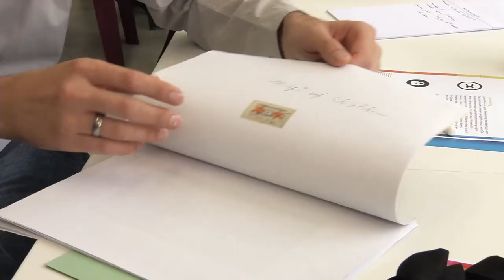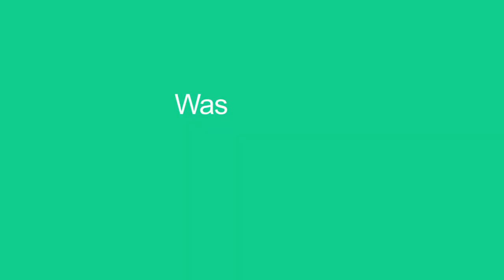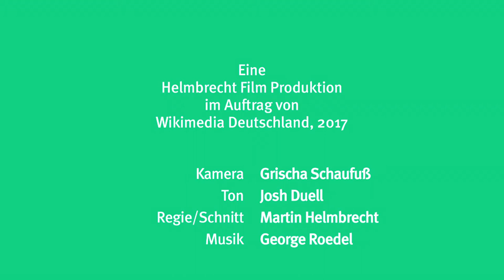Prepare your data für Coding da Vinci - Deutsches Technikmuseum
Marcel Ruhl vom Deutschen Technikmuseum berichtet vom "Prepare your data"-Workshop. Coding da Vinci Berlin führt im Vorfeld des Hackathons die zweiteilige Workshopreihe „Prepare your data“ durch. An insgesamt vier Tagen bekommen Interessierte an offenen Kulturdaten die Gelegenheit, zu erlernen, wie sie die Kulturdaten ihrer Einrichtung zur möglichen einfachen Nachnutzung anbieten können.